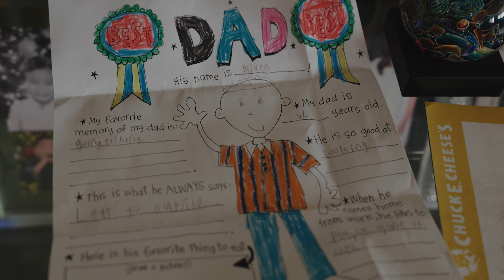Meet Kevin Ishikane and see how he blossomed at AO!